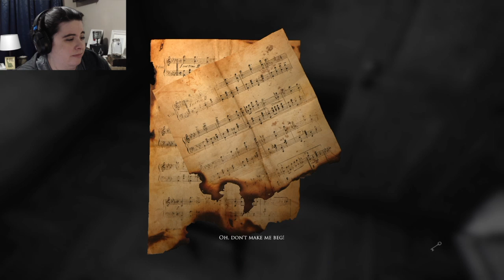THIS HOUSE IS FALLING APART | Layers of Fear Part 2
Or its falling something at least.